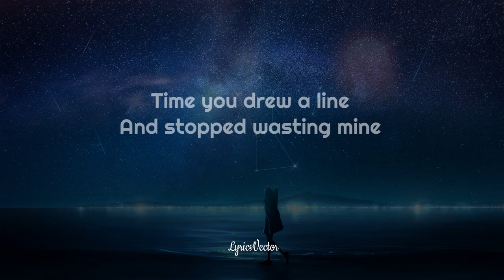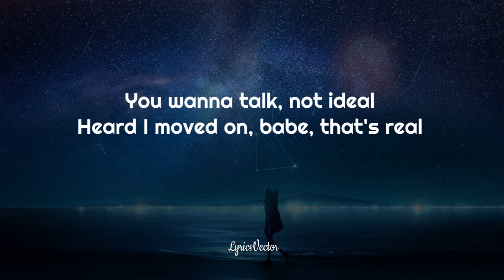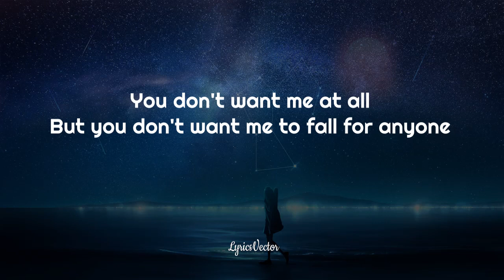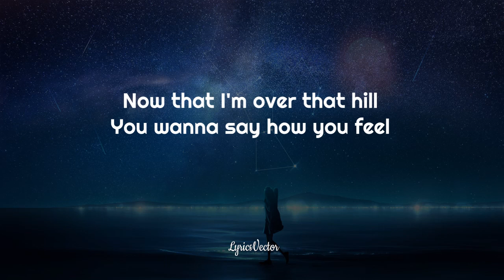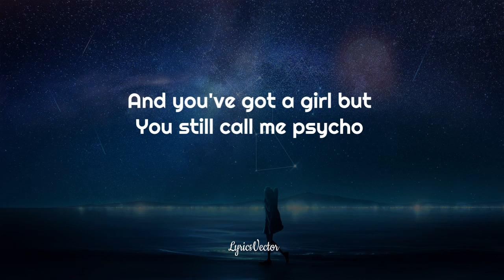Maisie Peters - Psycho (Lyrics) 🎧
Now Playing! 🎧
Song: Psycho
Artist: Maisie Peters

Here it. See it. Live it.
Play 🎧 this Music 🎶 with LyricsVector where MusicLyrics lives on!

Every Subscribers, Likes, Views and Comment are GREATLY APPRECIATED and will always be Thankful for all the Support 🤗